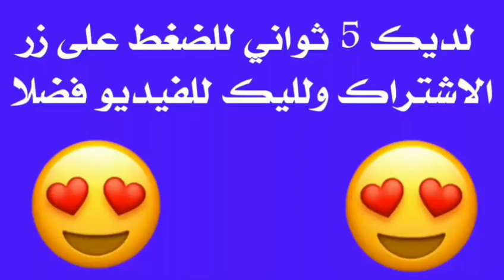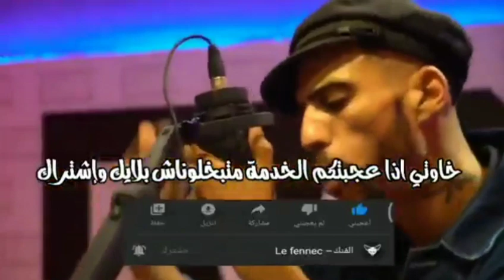أغنية مقيود Didine clach 2020 {كلمات _ parole lyrics }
ديدين كلاش 2020

ديدين كلاش 2020 جديد

ديدين كلاش 2020 mp3

ديدين كلاش 2020 الاخيرة

ديدين كلاش 2020 كزاوية

ديدين كلاش 2020 انا امير الفقراء

ديدين كلاش 2020 تحميل

ديدين كلاش 2020 ظلموني

ديدين كلاش 2020 اطلانتس

ديدين كلاش 2020 الجديد

ديدين كلاس وماميدواوعلاس

ديدين كلاس يقصف ماميدو

ديدين كلاس 2020

ديدين كلاس

ديدين كلاش 2016

ديدين كلاش 2015

ديدين كلاش طيارة

ديدين كلاش في mbc

ديدين كلاش mbc

ديدين كلاش 2019

ديدين كلاش

ديدين كلاس وجليل

ديدين كلاس روزا

فوبيا كلاش ديدين

ديدين كلاس ماما

ديدين كلاش موجات البابور

اغنيه ديدين كلاش 2020

اغنيه ديدين كلاش 2018 جديد

اغنيه ديدين كلاش 2015

اغنيه ديدين كلاش الاخيرة 2019

اغنيه ديدين كلاش انا امير الفقراء

تحميل اغنيه ديدين كلاش

اغنيه ديدين كلاش عيشا لافي

اغنيه ديدين كلاش ضلموني

اغنيه ديدين كلاش طيار

اغنيه ديدين كلاش

اغنية ديدين كلاش

اغنية ديدين كلاش 2020

أغنية ديدين كلاش الأخيرة . أغنية رائعة جدا لن تندم

اغنية ديدين كلاش طيارة

أغنية ديدين كلاش وفوبيا الاخيرة كاملة

أغنية ديدين كلاش المشهورة في ذا فويس

أغنية ديدين كلاش الجديدة

أغنية ديدين كلاش الأخيرة

أغنية ديدين كلاش أنا أمير الفقراء

أغنية ديدين كلاش 2020

أغنية ديدين كلاش الجديد

أغنية ديدين كلاش يما يما

أغنية ديدين كلاش في هواك

أغنية شمسو فريكلان وديدين كلاش

أغنية ديدين كل